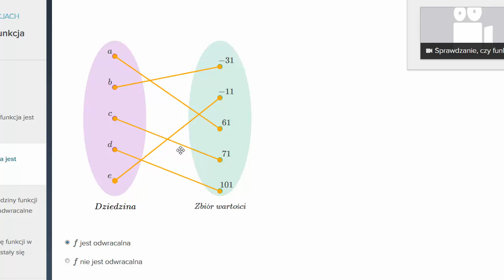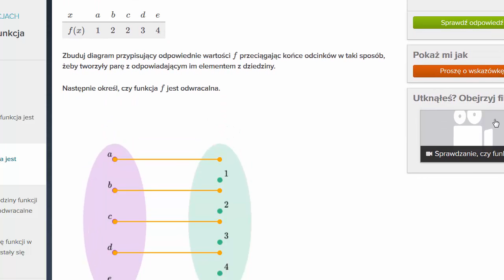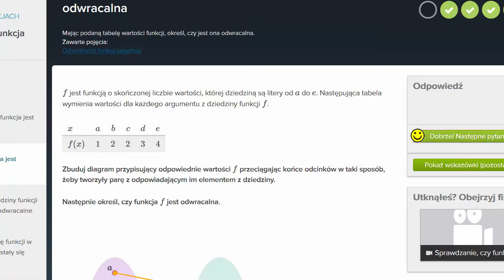Czy ta funkcja jest odwracalna - ćwiczenie